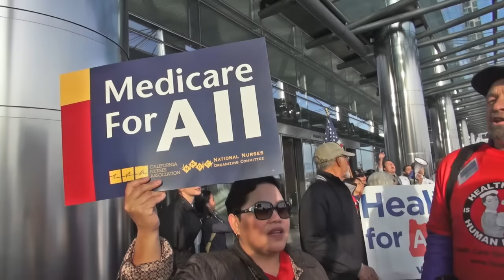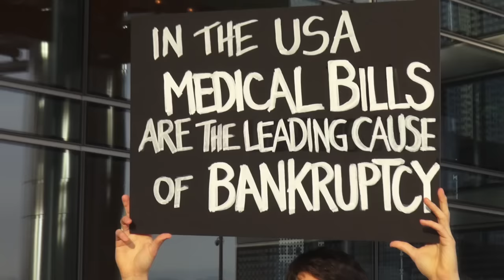Labor Beat: Single Payer Rally and Conference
Chicago. Oct. 31- Nov. 1. The 2015 National Single-Payer Strategy Conference was the largest ever national conference of single-payer advocates. Also, for some of the sessions, the conference was joined by participants from the Physicians for a National Health Program (PNHP) Annual Meeting.

The video begins with a large protest organized by local healthcare justice activists in front of the bloated, opulent headquarters of Blue Cross Blue Shield Illinois. Introducing the invited speakers was PNHP President Dr Robert Zarr. Other rally speakers and interviews were: USW International Vice President Tom Conway (shown in the photo above); Martha Kuhl, NNU; Lee Mercer, Pres., Healthcare for All Oregon; Dr. David Himmelstein, CUNY.

As at the rally, through the weekend the National Single Payer Strategy Conference called for a national single-payer healthcare program that would remove the private insurer middleman. In excerpts from the Conference, we hear Mark Dudzic, National Coordinator of Labor Campaign for Single Payer Healthcare; Representative Jim McDermott (D-WA); and Michael Lighty, Director of Public Policy, California Nurses Association/National Nurses United.